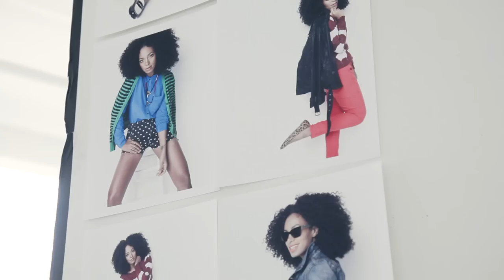Solange Knowles Is So EverydayMadewell | Madewell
How could you not love Solange's one-of-a-kind style? Go behind the scenes of our shoot with the singer.

Madewell. In our name. In our jeans.